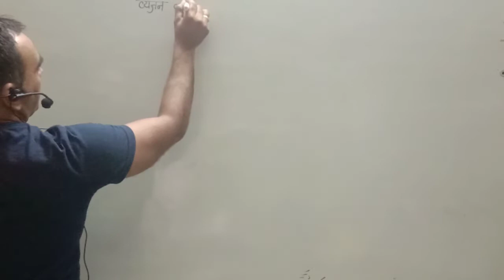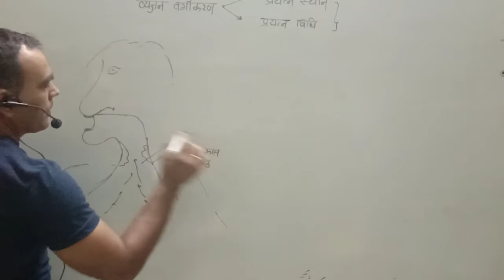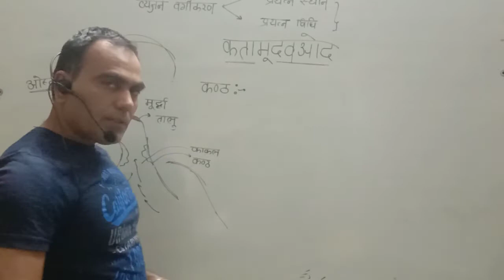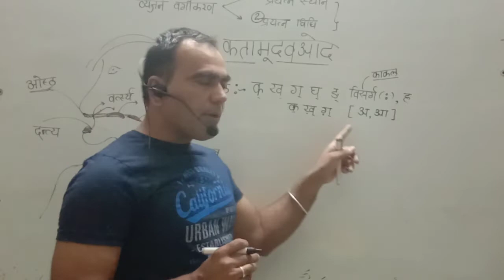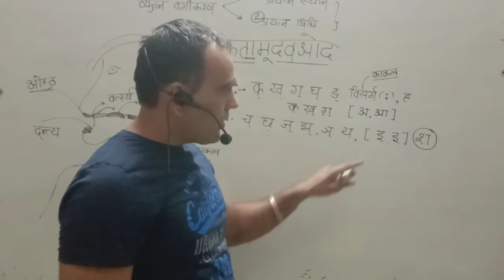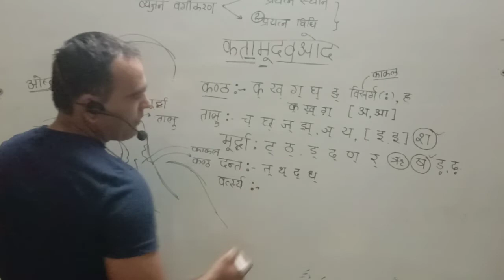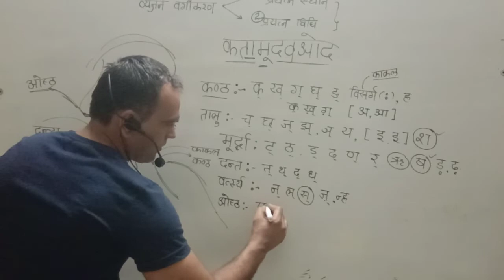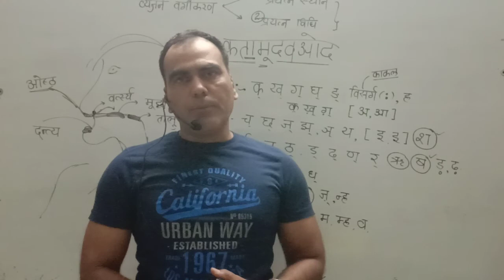व्यंजन प्रयत्न स्थान के आधार पर pryatn k aadhar pr vyanjan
प्रयत्न स्थान के आधार पर उच्चरित होने वाले कंठ,तालव्य,मूर्द्धन्य,दन्त्य,ओष्ठ्य व्यंजन